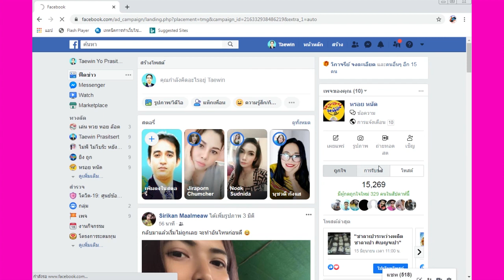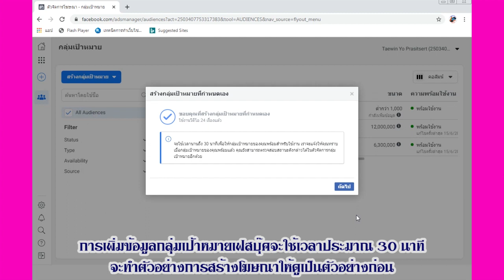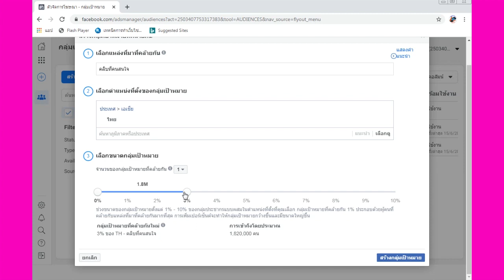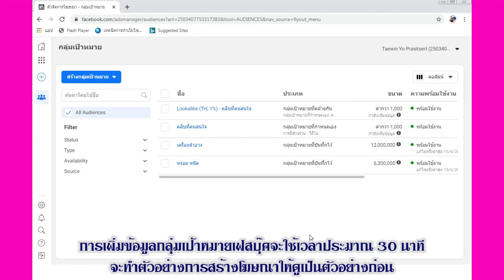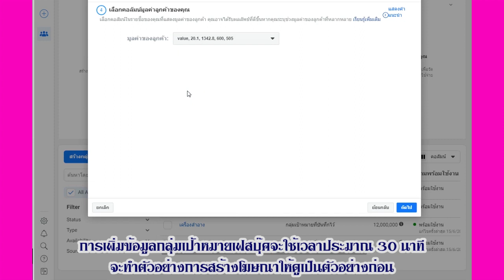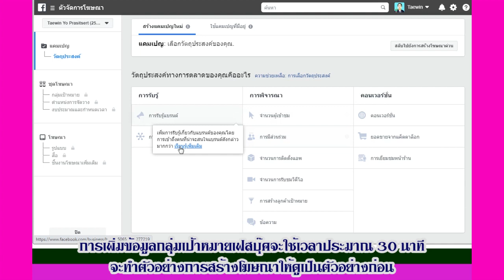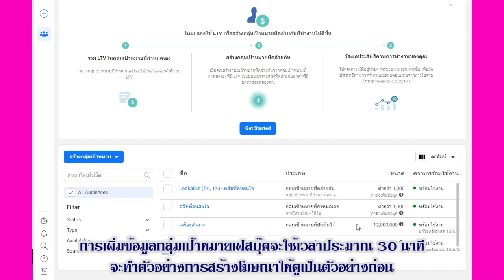การสร้างกลุ่มเป้าหมายที่กำหนดเอง และกลุ่มเป้าหมายที่คล้ายกัน สำหรับการยิงโฆษณาเฟสบุ๊ค 2020 EP 02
กลุ่มเป้าหมายหลัก core Audiences อ้างอิงจาก อายุ เพศ สถานะ ความสัมพันธ์ การศึกษา สถานที่ทำงาน ตำแหน่งงาน ตำแหน่งที่ตั้ง ความสนใจ พฤติกรรม
กลุ่มเป้าหมายที่กำหนดเอง Custom Audiences อ้างอิงจาก คนที่เคยสนใจ เคยเข้าเว็บ เคยกรอกข้อมูล เคยใช้แอพ เคยเป็นลูกค้า เคยดูวีดีโอ เคยมีปฏิสัมพันธ์
กลุ่มเป้าหมายที่คล้ายกัน Lookalike Audiences อ้างอิงจากการสร้างกลุ่มเป้าหมายของกลุ่มคนที่คล้ายคลึงกับลูกค้าของคุณ

ต้องการกลุ่มเป้าหมายแบบไหน
แจ้งมาได้จะทำให้แบบละเอียด
ฟรี ไม่คิดค่าบริการ
แจ้งมายัง
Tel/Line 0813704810